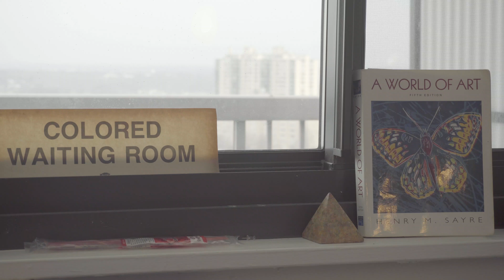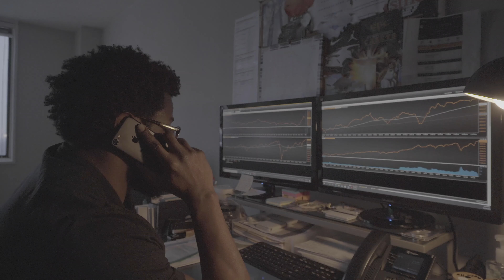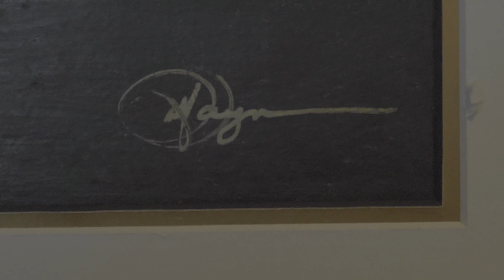Young professionals connect with their true passion during lockdown